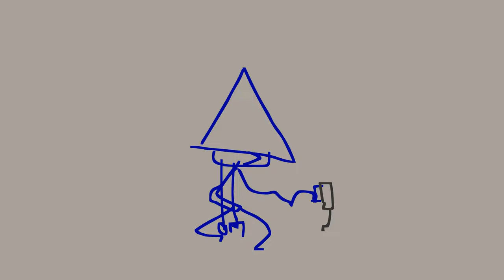FREE AMORPHOUS BODY CENTER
recorded from February-May of 2024